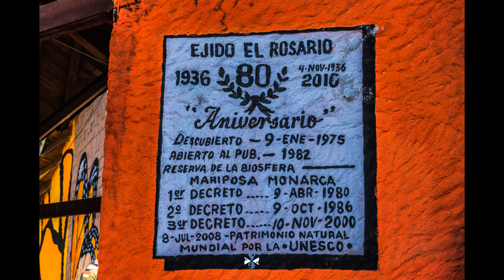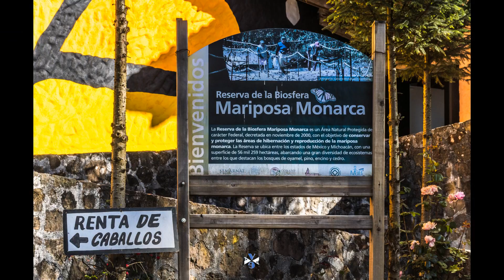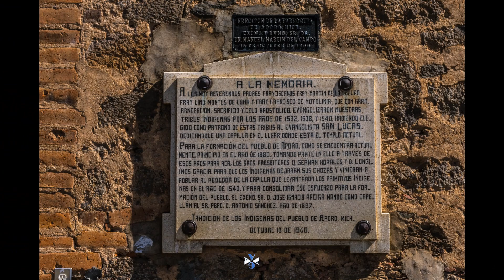Ejido "El Rosario" en la Sierra Campanario, Santuario Mariposa Monarca.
El respeto al medio ambiente.

Minimizar los impactos negativos económicos, ambientales y sociales.
Crear beneficios para la gente local y mejorar el bienestar de las comunidades locales.
Involucrar a las personas locales en las decisiones que afectan sus vidas y oportunidades de vida.
Hacer contribuciones positivas para la conservación del patrimonio natural y cultural, aportando a la conservación de la diversidad cultural del mundo.
Proporcionar experiencias más agradables para los turistas a través del contacto con la población local y una mayor comprensión de los aspectos sociales y ambientales de la cultura local.
Ser culturalmente sensible, promocionar respeto y entendimiento entre los turistas y los anfitriones y contribuir al desarrollo de la confianza y el orgullo local.

Existen una serie de recomendaciones para los visitantes a los santuarios:

"Código de conducta del turista responsable"

1. Sigo las indicaciones e instrucciones de los guías locales.
2. Durante mi recorrido sigo los senderos establecidos.
3. No introduzco alimentos, bebidas alcohólicas, objetos punzo cortantes, armas de fuego ni mascotas a los santuarios.
4. No me llevo plantas, animales, hongos, ni cualquier otro elemento que forma parte del bosque.
5. No fumo, ni enciendo fogatas.
6. Respeto los límites de acceso para la observación de las colonias de mariposa Monarca.
7. Permanezco en silencio durante mi estancia en el santuario.
8. No uso flash para tomar fotografías.
9. No molesto, no tomo, ni me llevo mariposas Monarca.
10. No permanezco más de 18 minutos dentro del santuario, para dar oportunidad a otras personas de vivir esta experiencia sin alterar el estado de hibernación de las Monarca.